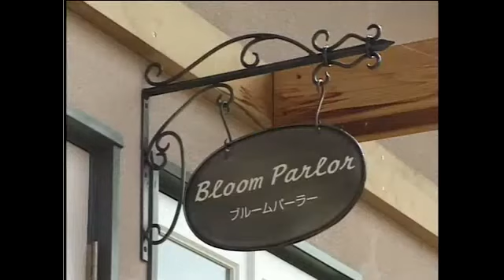熊山英国庭園